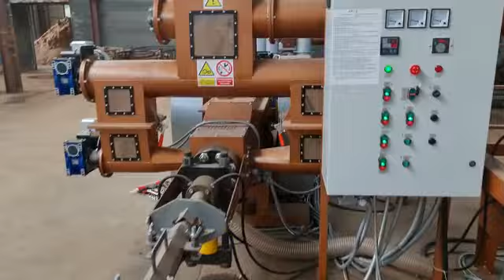Briquette press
In France